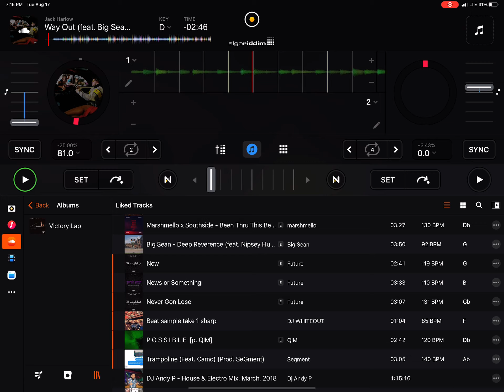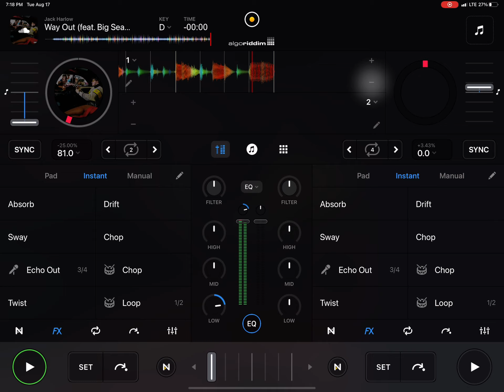DJ WHITEOUT WAY OUT BY JACK HARLOW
WAY OUT BY JACK HARLOW DONE BY IPAD 12.9 ON DJAY APP